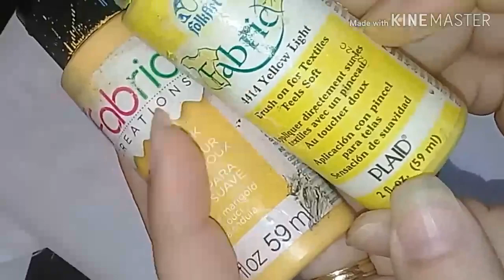وردة جديدة بالوان جميلة بالصباغة على الثوب